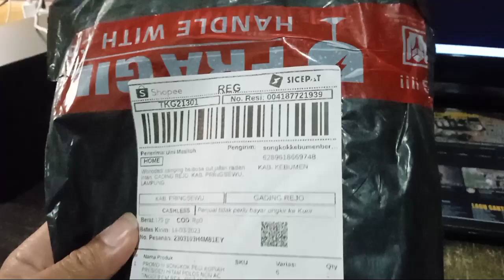UNBOXING PECI PRESIDEN MURAH